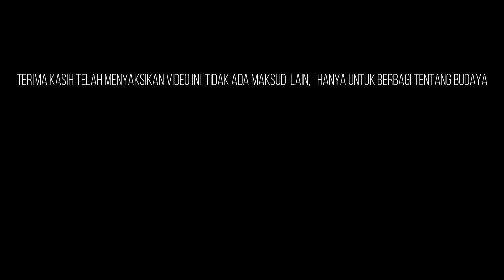kuntau, Bela Diri SILAT, Dayak Kanayatn, Bagian ke 2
kuntau, Bela Diri SILAT, Dayak Kanayatn, Bagian ke 2 adalah : kelanjutan dari tayangan Bela Diri SILAT, Dayak Kanayatn yang sebelumnya saya bagikan, tayangan ini diambil sebelum kegiatan naik dango di ngabang (Latihan)
pada acara naik dango di ngabang, gaya silat ini mengandung gerak tari atau seni tari, di wilayah perkampungan dayak khususnya di kabupaten landak seni yang satu ini sanggat populer, di kabupaten landak kalimantan barat tentunya banyak seni beladiri lainnya karna di kalimantan barat sangat banyak perkumpulan bela diri,naik dango toho,naik dango 2015,naik dango 2016,naik dango 2017,naik dango 2018,naik dango 2019 selalu dimeriahkan dengan pertunjukan silat dan tayangan ini kontingen dari kecamatan menyuke.

budaya dayak yang satu ini sangat banyak diminati dan ini menjadi budaya kalbar, di kalimantan barat kita pasti sangat sering menjumpai seni ini bukan hanya cerita masyarakat dayak namun seni yang stu ini sudah mem budayadi  kalimantan barat terkhusus suku dayak kanayatn di kalbar, di tempat dayak lainnya diberi nama kuntaw atau kuntau